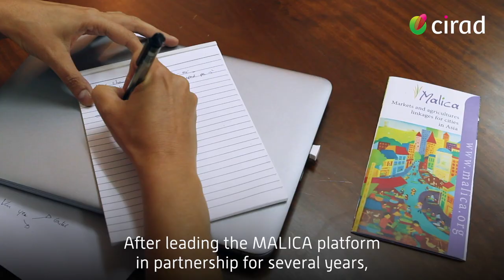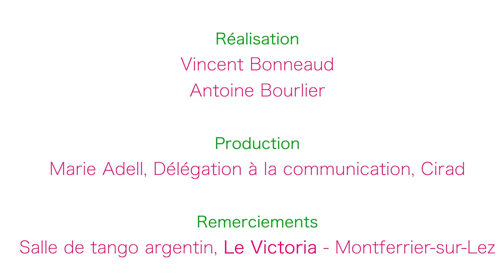Delphine Marie-Vivien, legal researcher and Deputy Head of the Innovation research unit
Delphine Marie-Vivien takes us to the heart of her job, her tasks and her commitment... This law researcher, a specialist in geographical indications and Deputy Head of the Innovation joint research unit, is also passionate about the tango.
This video is part of the "Un talent, un métier" series, which highlights the range of original professions at CIRAD.